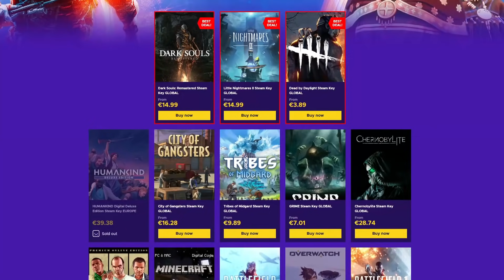Όλη η Season 7 σε ένα Βίντεο!